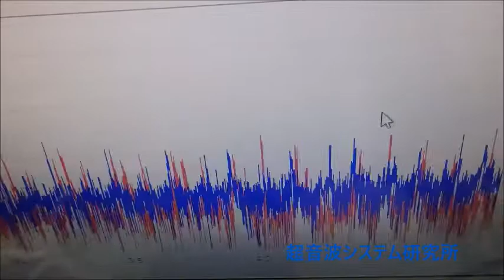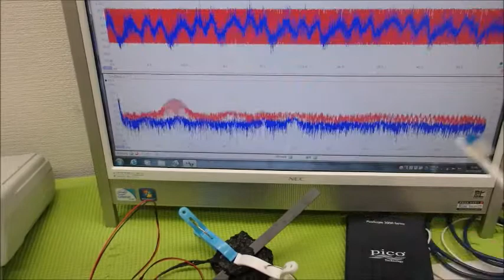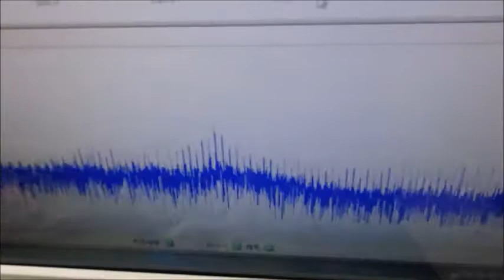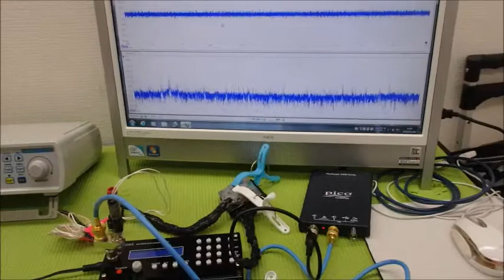メガヘルツの超音波発振制御プローブを利用した実験動画